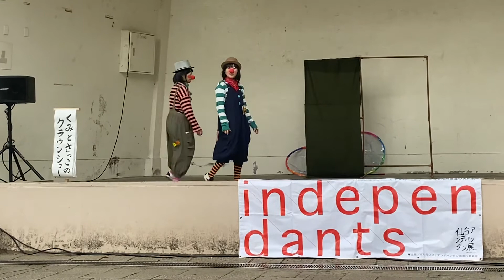クラウンユニットくみとさつこ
パーフォマンス
アンデパンダン展